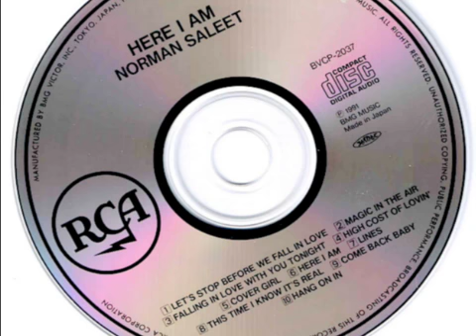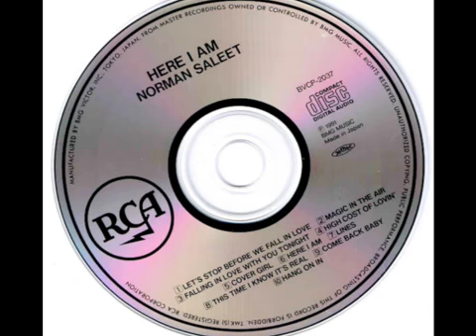Let's Stop Before We Fall In Love - Norman Saleet on CD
Source: the rare HERE I AM Japan released CD by BMG/RCA in 1991